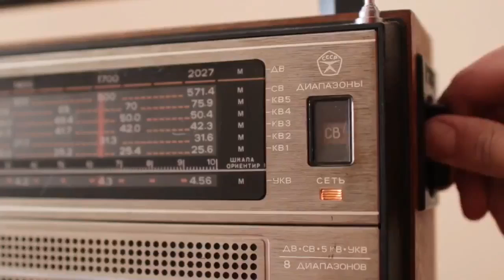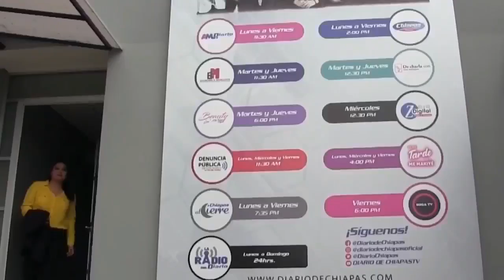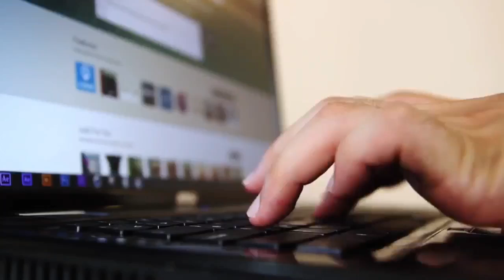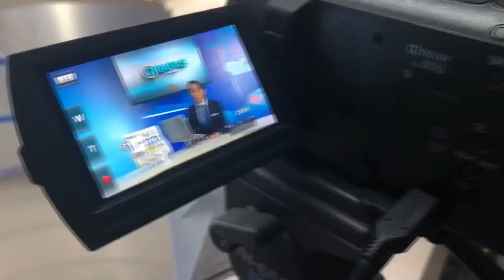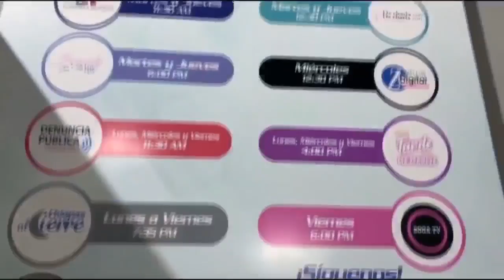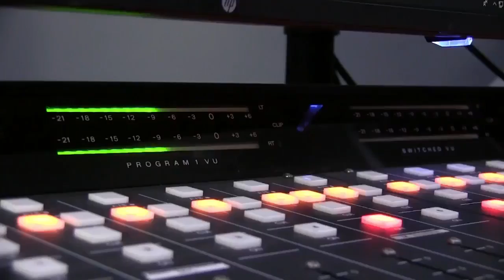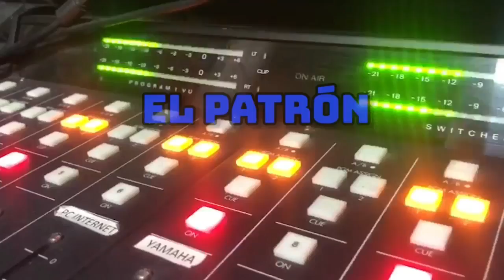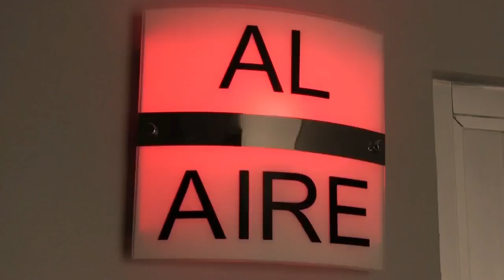Después de todos con el PATRON, Diego Morales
🔴🎥 En vivo despuésdetodo con el PATRÓN con Diego Morales a través de LaRadiodelDiario 97.7 FM 🎙📻🎤🎧 Contigo a todo lados, Martes 28 de Junio del 2022
Dale 👍
Comparte📲
Etiqueta✅
Comente✍🏼